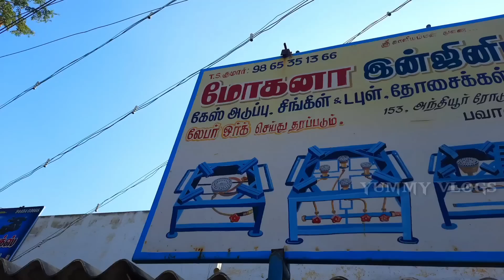பல வருடம் உழைக்கும் | தரமான பவானி அடுப்பு | Direct manufacturer |yummy vlogs tamil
its a bavani famous gas stove manufacturing video

shop details
mohana enginering works
bavani
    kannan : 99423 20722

if u want this stove contact above number.